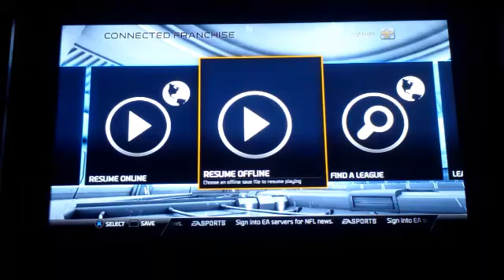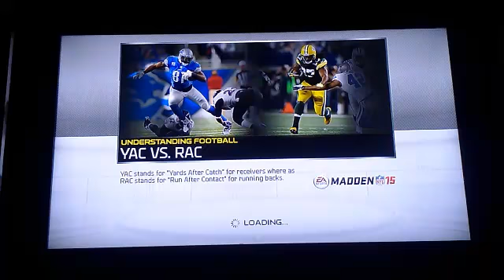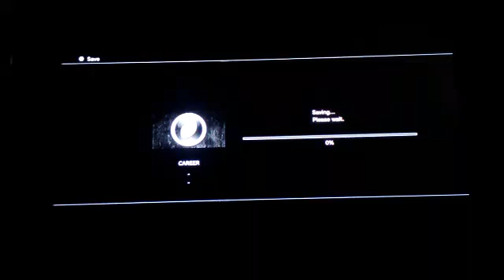Madden 15 connected franchise a new beginning